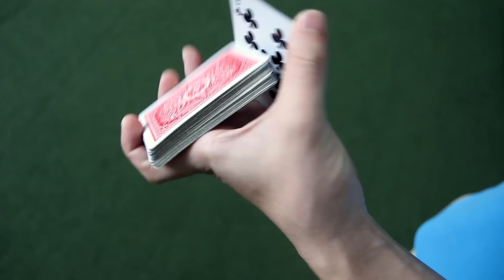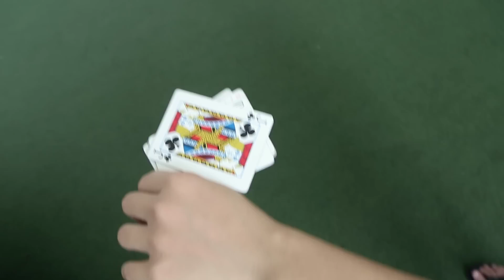ONE HAND - Cardistry by Duy Nguyễn Hoàng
A showcase of 20 one-handed flourishes by Vietnamese cardist Duy Nguyễn Hoàng.

Cardistry created and performed by Duy Nguyễn Hoàng

Filmed and edited by Kevin Ho